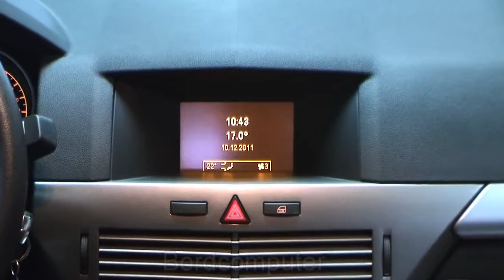Opel Astra Caravan 1.4 Edition 2006 Silber Metallic 72070362